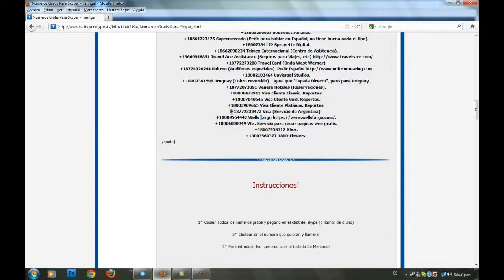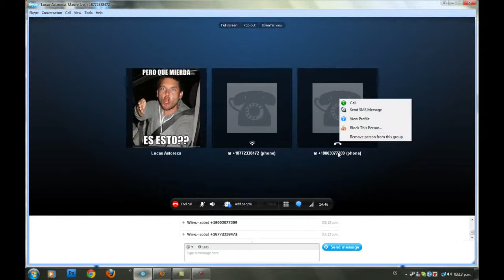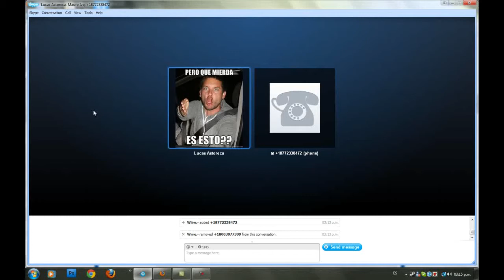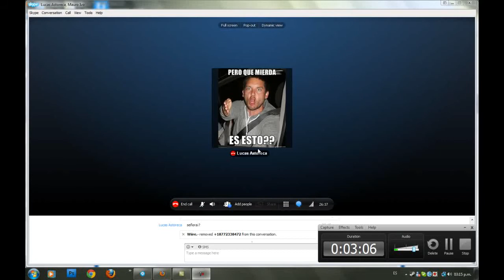Jodas por Skype Parte 1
Una joda a Visa por Skype